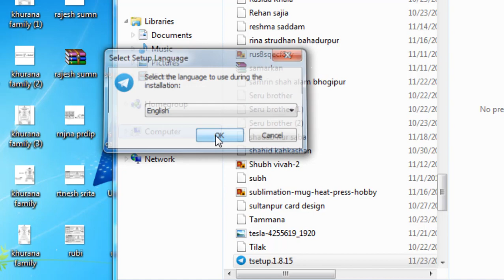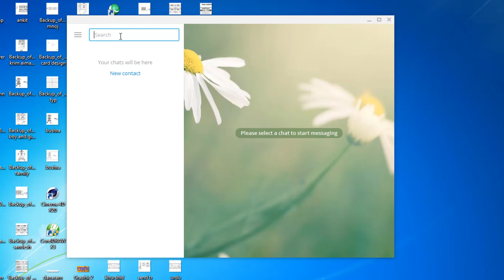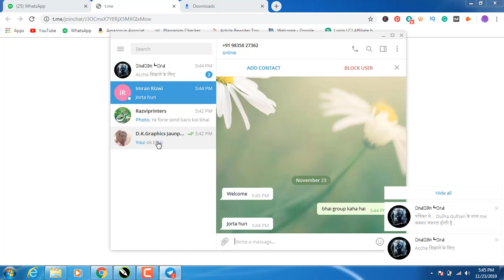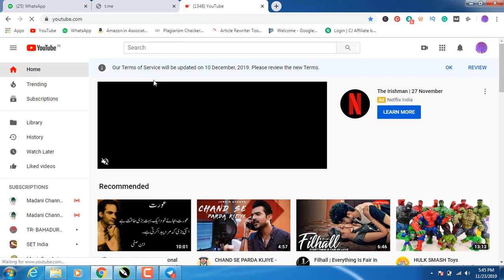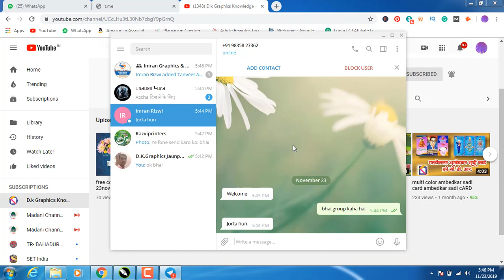how to install teligram in pc and get cdr file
how to install teligram in pc and get free cdr file